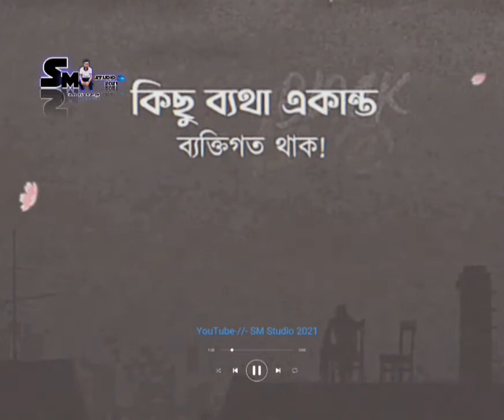Bangla Emotional status 😭Bangla Status Video💔Bangla Boy Sad Status🥀Bangla WhatsApp Status🥀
Bangla Status Video💔Bangla Sad Status🥀Bangla WhatsApp Status🥀Bangla lyrics status SM Munna Bangla Status Video🥀 Bengali Sad Status🥀 Bangla WhatsApp Status🥀 Bengali Sad Shayari

💛Hi Friends Video 💌 Comment your Status request for any songs with using hastag ❤

❤ Keep Sharing. !! 😊 Thank You

1.Alone status
2.Mood Off Status😓
3.Sad Status😓
4.Broken Heart status 💔
5.Best whatsApp status
6.Bangla Facebook status
7.Bangla love status
8.Bangla status
9.Feeling Alone status💔
10.Bangla romantic status

bangla status song bangla status new
bangla status new sad song status by its area creation music status
SM Munna status music love status
bangla status video bangla whatsapp status
SM Munna status video bangla whatsapp status video Bangla status sad SM Munna status video its arya creation Bangla status
bangla status Bangla sad status Sad status
bangla status video SM Munna
sad status  status whatsapp status
bangla status song bangla whatsapp status bangla sad shayari status video
bangla sad status Bangla romantic song status video Facebook status Bangla lyrics song status video

 Keep watching keep supporting... thanks all 😘😘❤️❤️